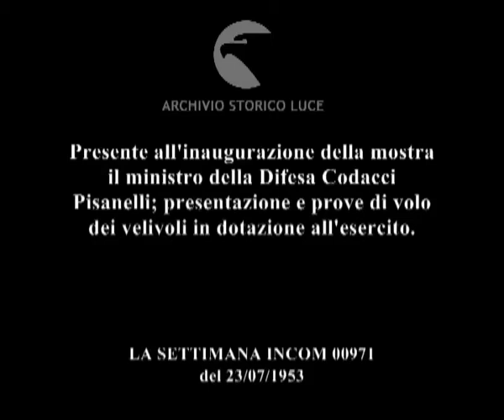Mostra Aeronautica a Venezia.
Presente all'inaugurazione della mostra il ministro della Difesa Codacci Pisanelli; presentazione e prove di volo dei velivoli in dotazione all'esercito.
Descrizione sequenze:un pilota illustra a dei bambini il funzionamento dell'elica di un aeroplano ; elicottero Bell sul prato ; due bambini tengono tra le mani un modellino di aeroplano ; aeroplano di fabbricazione FIAT in volo ; in tribuna accanto ai generali, siede il nuovo ministro della Difesa Codacci Pisanelli ; aliante in volo e poi mentre plano sul prato ; squadriglia di aeroplani militari a reazione in volo ; un uomo appeso tramite delle funi alla pancia di un elicottero viene sollevato da terra e caricato a bordo ;